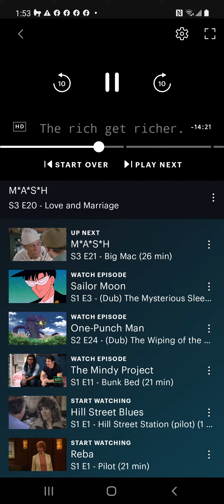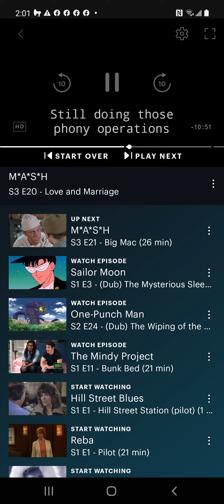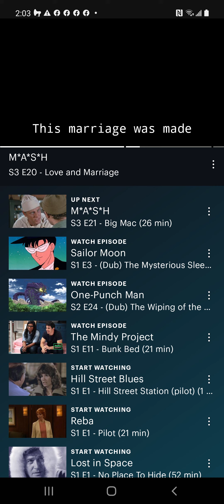mash but they cause a traffic jam so clean-cut doesn't get his 1000 cab fee